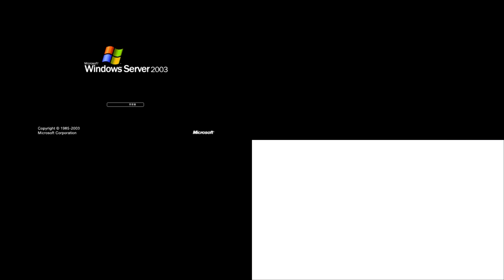Windows Sparta Quadparison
can't tell you shit my G